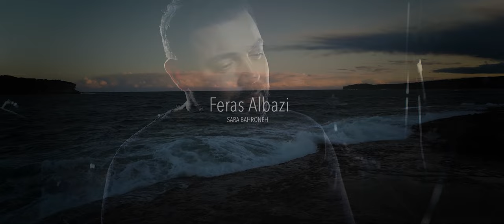Feras Albazi Sara Bahroneh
Sara Bahroneh